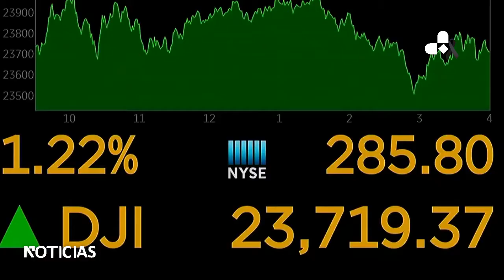Fosas comunes en Nueva York, epicentro mundial de Covid-19